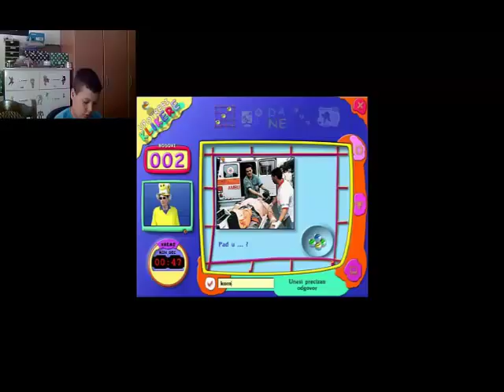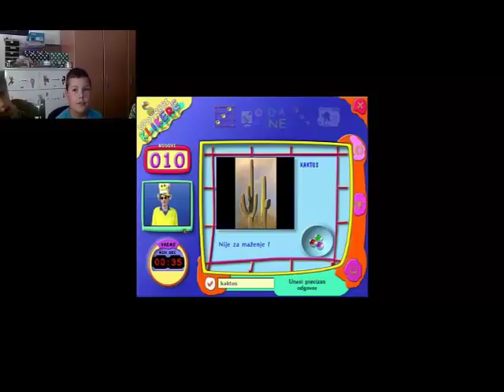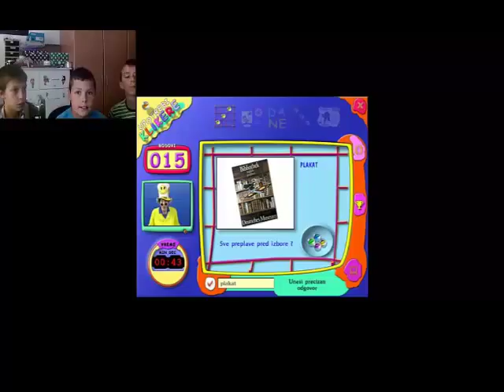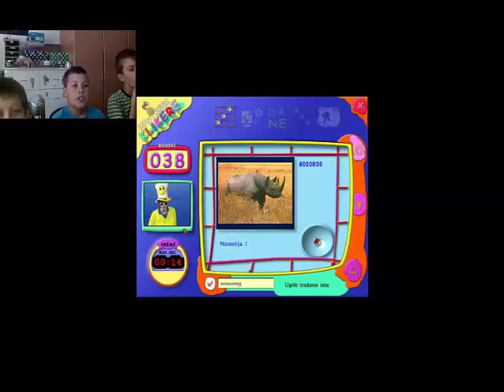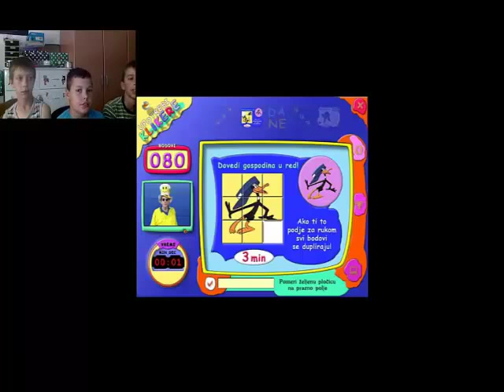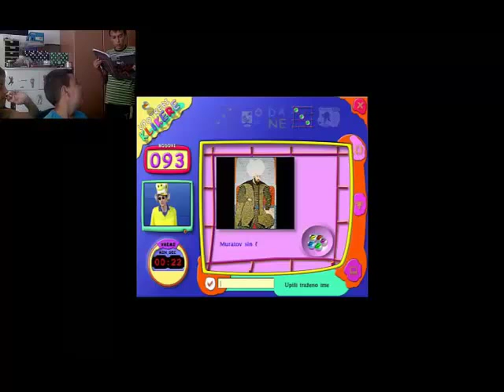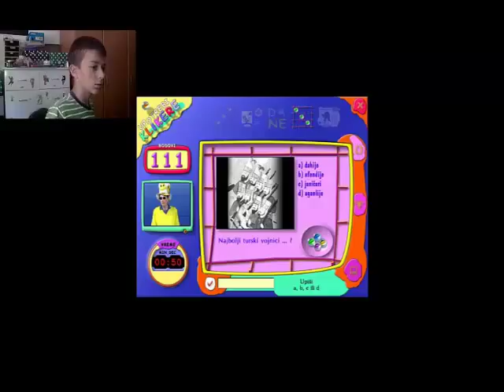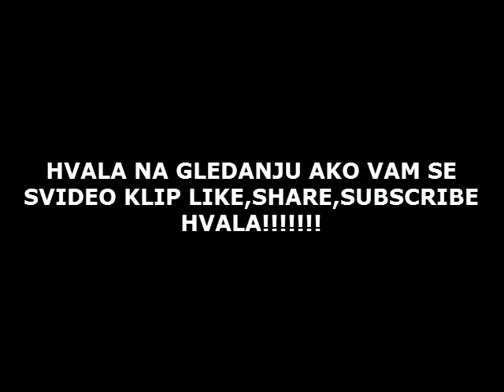Klikeri Imamo 298 Bodova